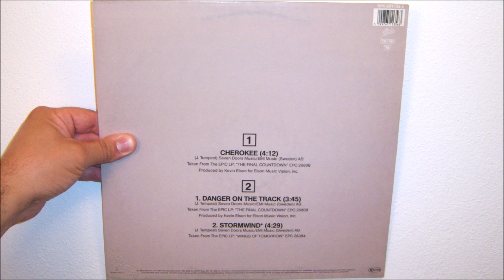Europe - Danger on the track (1986 LP version)